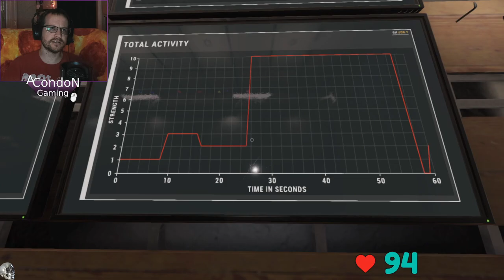3 Ghosts on a New Year - Twitch Livestream Phasmophobia Part 124 *V.O.D*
Another Solo night, we run some 0 evidence and chill with more Nightmare fun.  I did not do well, at all lol.

If you like this really bad attempt at the game check out more videos!

Recorded 01/01/2024